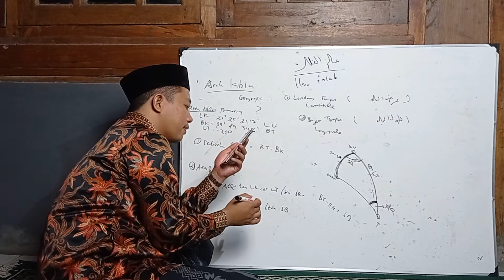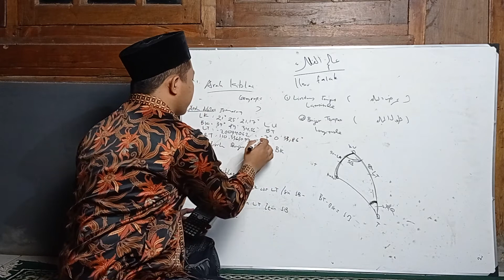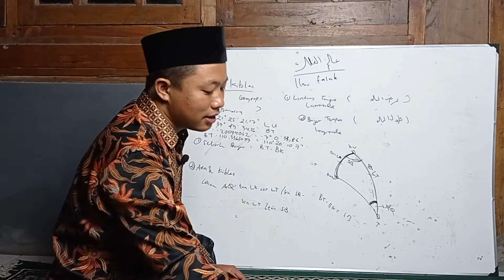6. Perhitungan Arah Kiblat; Rumus serta Contohnya. Part.2